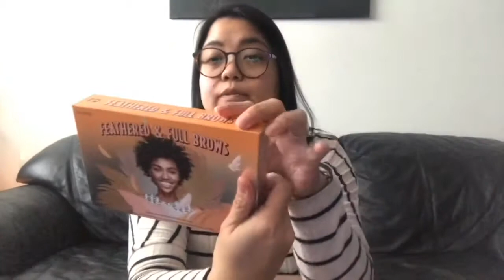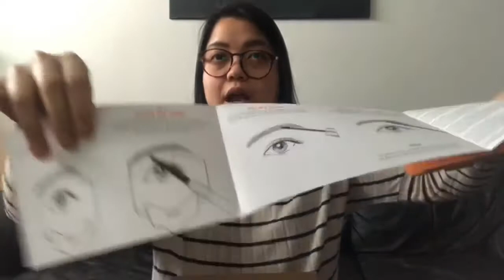Vlogmas Day 7 | Mini Sephora Haul